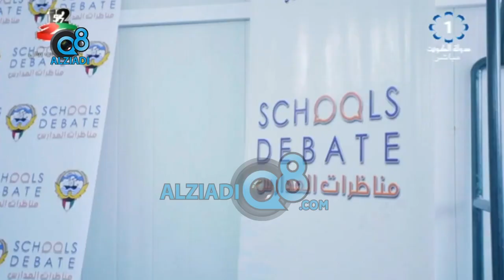لقاء "رغد الربيعان" و "ريان الرفاعي" في برنامج (شاي الضحى) عن منتخب الكويت الوطني لمناظرات المدارس